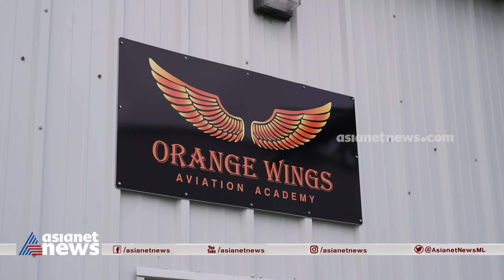Wings For India ഇന്ത്യയിലെ കൊവിഡ് പ്രതിസന്ധി തരണം ചെയ്യാൻ സഹായ ഹസ്തവുമായി അമേരിക്കൻ മലയാളി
Wings For India Helping Hand for Indian covid crisis | America Ee Aazhcha 17 May 2021